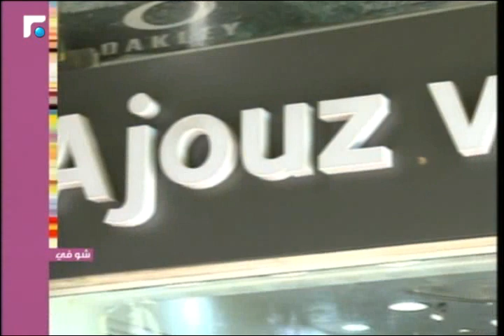عالم الصباح- فقرة "شو في-موضة النظارات " 17/12/2015